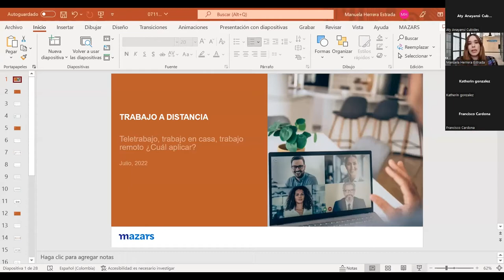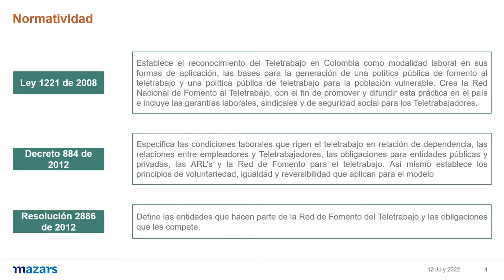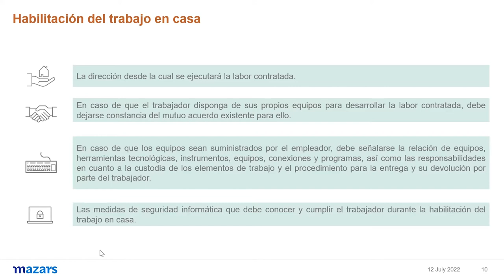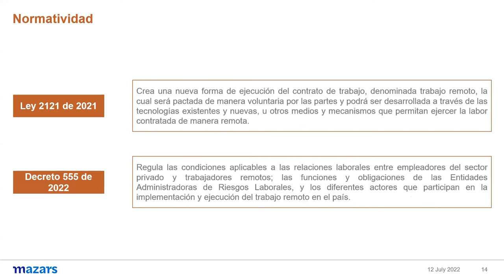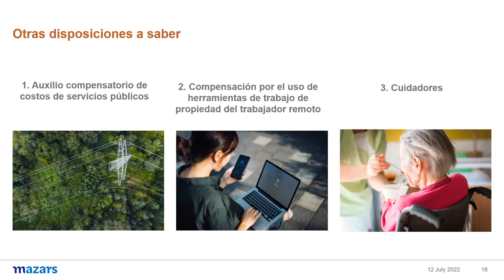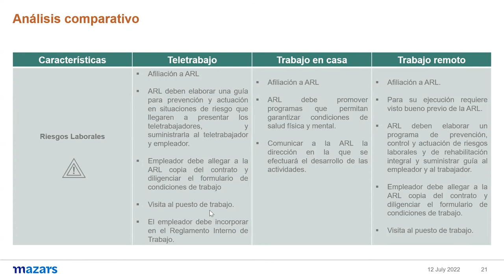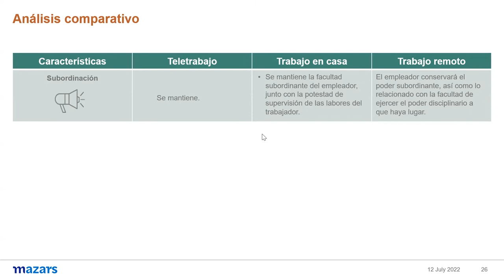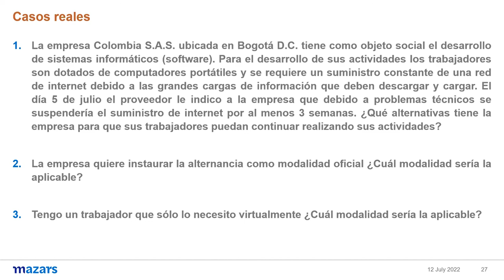Webinar - Trabajo a distancia Teletrabajo trabajo en casa trabajo remoto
No es un secreto que la pandemia impulso el uso de las herramientas tecnológicas en el ambiente laboral, fomentando la aplicación del teletrabajo y de nuevas modalidades como el trabajo en casa y el trabajo remoto para llevar a cabo las labores. Ahora, con las recientes modificaciones y regulaciones implementadas por el Gobierno Nacional a estas modalidades han surgido algunas inquietudes para los empleadores tales como ¿Qué obligaciones debo cumplir? ¿Cómo se habilitan cada una estas modalidades de trabajo? ¿Cuáles son sus diferencias? Estas son solo algunas de las preguntas que el presente Webinar pretende resolver con el fin de que puedas implementar la modalidad que resulte más adecuada para tu organización y evites sanciones por incumplimientos